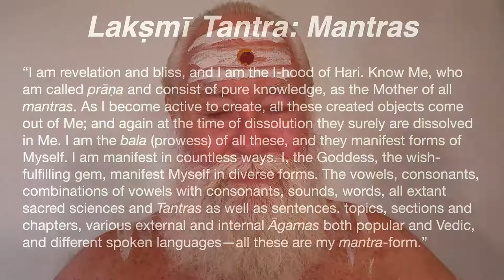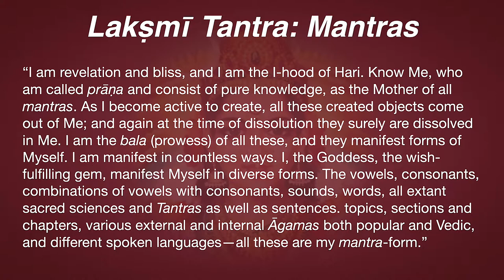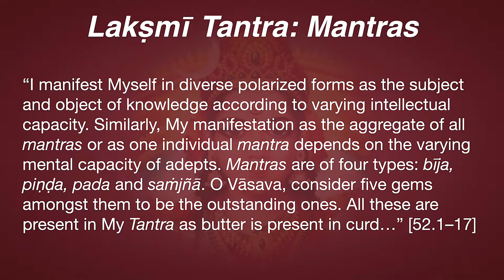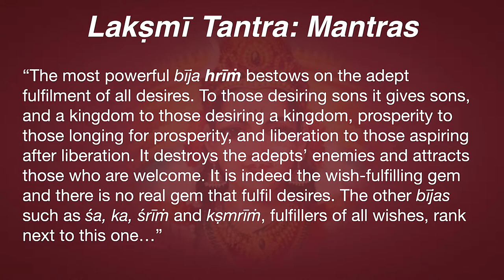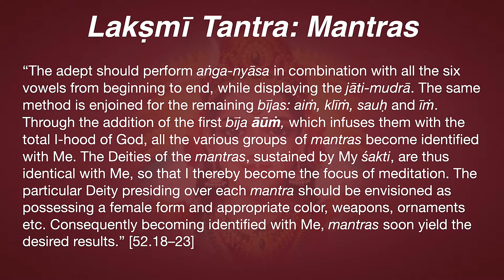Lakṣmī Tantra—Mantra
Mother Lakṣmī: “I am revelation and bliss, and I am the I-hood of Hari. Know Me, who am called prāṇa and consist of pure knowledge, as the Mother of all mantras. As I become active to create, all these created objects come out of Me; and again at the time of dissolution they surely are dissolved in Me. I am the bala (prowess) of all these, and they manifest forms of myself. I am manifest in countless ways. I, the Goddess, the wish-fulfilling gem, manifest Myself in diverse forms. The vowels, consonants, combinations of vowels with consonants, sounds, words, all extant sacred sciences and Tantras as well as sentences. topics, sections and chapters, various external and internal Āgamas both popular and Vedic, and different spoken languages—all these are my mantra-form.
I manifest Myself in diverse polarized forms as the subject and object of knowledge according to varying intellectual capacity. Similarly, My manifestation as the aggregate of all mantras or as one individual mantra depends on the varying mental capacity of adepts. Mantras are of four types: bīja, piṇḍa, pada and saṁjñā. O Vāsava, consider five gems amongst them to be the outstanding ones. All these are present in My Tantra as butter is present in curd…” [52.1–17]
The most powerful bīja hrīṁ bestows on the adept fulfilment of all desires. To those desiring sons it gives sons, and a kingdom to those desiring a kingdom, prosperity to those longing for prosperity, and liberation to those aspiring after liberation. It destroys the adepts’ enemies and attracts those who are welcome. It is indeed the wish-fulfilling gem and there is no real gem that fulfil desires. The other bījas such as śa, ka, śrīṁ and kṣmrīṁ, fulfillers of all wishes, rank next to this one…
“The adept should perform aṅga-nyāsa in combination with all the six vowels from beginning to end, while displaying the jāti-mudrā. The same method is enjoined for the remaining bījas: aiṁ, klīṁ, sauḥ and īṁ. Through the addition of the first bīja āūṁ, which infuses them with the total I-hood of God, all the various groups of mantras become identified with Me. The Deities of the mantras, sustained by My śakti, are thus identical with Me, so that I thereby become the focus of meditation. The particular Deity presiding over each mantra should be envisioned as possessing a female form and appropriate color, weapons, ornaments etc. Consequently becoming identified with Me, mantras soon yield the desired results. Thus O Śakra, I conclude My brief exposition of the system of mantras.” [52.18–23]